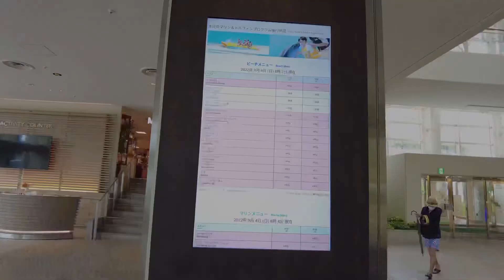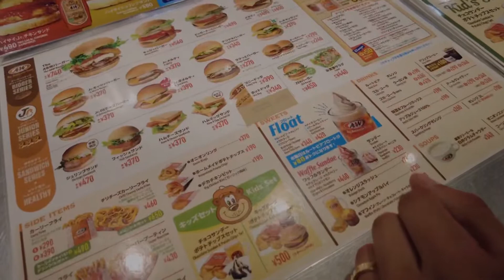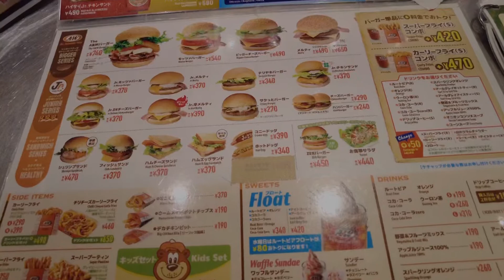【Okinawa Travel Vlog # 9】Heart Rock/ Kouri beach, Kouri Island/A&W burger/ 沖縄旅行vlog/ハートロック/古宇利ビーチ/有名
Hello
This is Kojine and Feroz.
9 days in okinawa
In this vlog we want to introduce Okinawa
Most popular destination heart rock and
Kouri beach and popular fast food chain A& W burgers

今回は、英語バージョンをお届けしております。
沖縄3日目は、人気観光地の古宇利島のハートロック、古宇利ビーチに行ってきましたよ。
台風が行った後だったので、大丈夫かなと思いましたが、強風で大変でした💦
珍事件もあり、おもしろいので是非ご覧ください！
有名なA&Wバーガーにも行ってきました🍔

【camera】
スマホ(iPhone13ProMAX)とDJI POCKET2 です